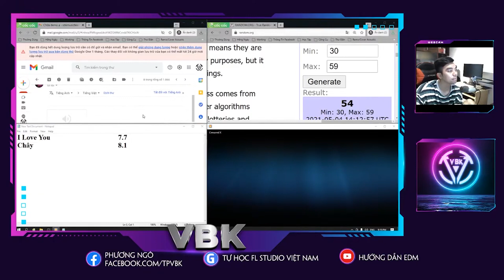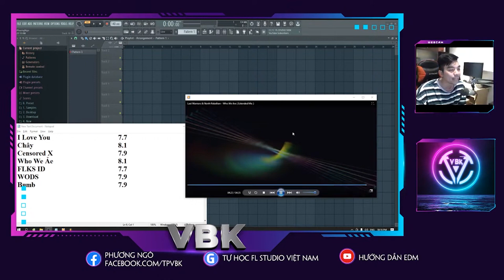VBK Và Pizza Chấm Mắm Tôm| FL Studio | VBK MUSIC